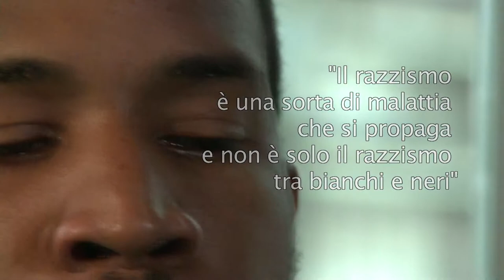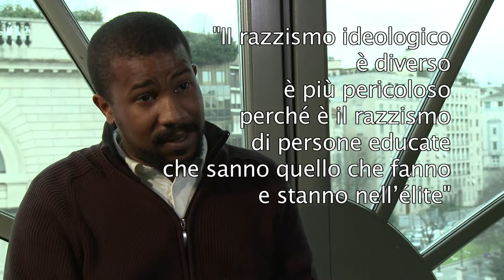Gary Pierre Victor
Regista - Francia
Luoghi comuni: La parola ai registi
XX Festival del Cinema Africano, d'Asia e America Latina
Milano 2010
Produzione: Kenzi Productions in collaborazione con Lettera 27

Film director - France
XX Festival of African, Asian and South American Cinema